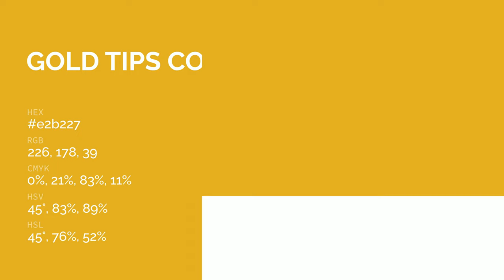Gold Tips color e2b227 hex color - Yellow color - Cool color e2b227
What color is Gold Tips ? e2b227 hex color - Yellow color - Cool color e2b227

Hex e2b227 Color Code is also known as Gold Tips color.